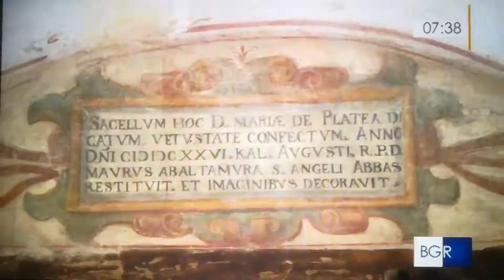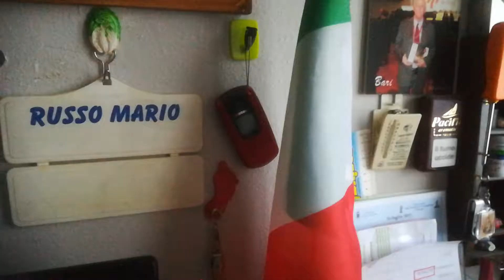Mario Russo da BGR Basilicata da Scoprire Montescaglioso e le sue Chiese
Da BGR Basilicata da scoprire Montescaglioso e le sue Chiese servizio di Stefano Mariano per la TGR Basilicata video estratto e condiviso da Mario Russo Paterno PZ il 06/02/2018